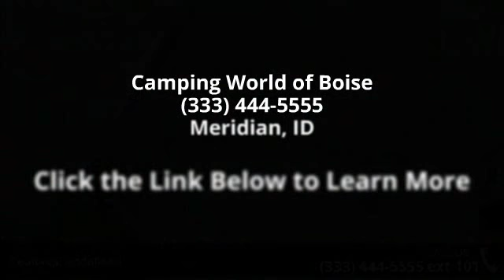2003 Newmar American Star 31FBRB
1 Slide Out, 2 Recliner Chairs, Center Living Room, Double door refrigerator, Free Standing Dinette, Front & Rear Stabilizer Jacks, Front Queen Bed, Front Window Awning, Gas/Elec. Water Heater w/DSI, Microwave, Rear Bath/Shower, Roof AC,